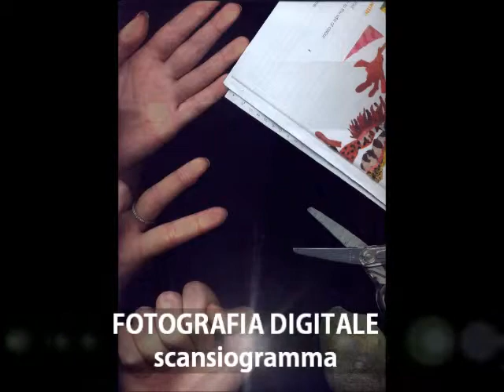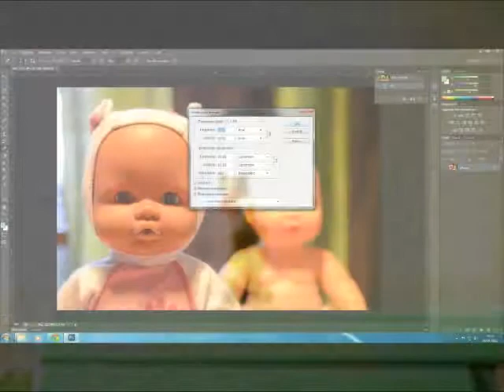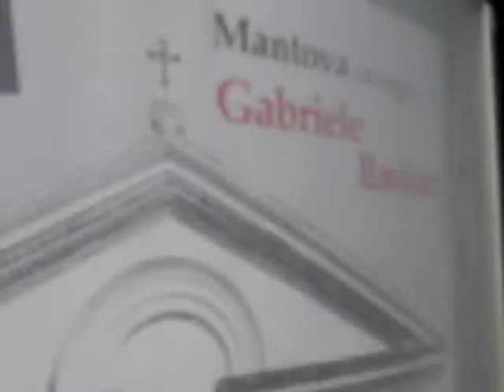video conclusivo guarnieri